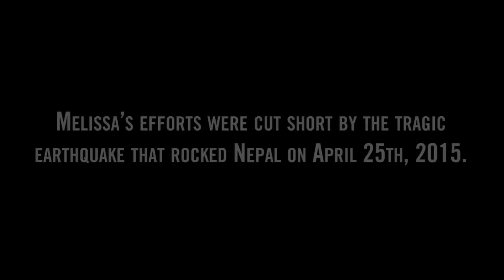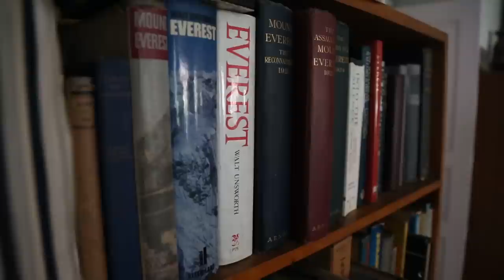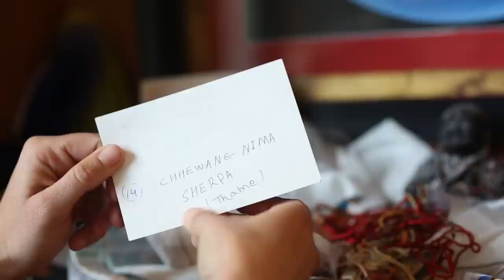Climbing to Everest Base Camp Just Before the Nepal Earthquake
In late March 2015, mountaineer Melissa Arnot set out to break a record by climbing Everest for a sixth time, this time without supplemental oxygen. Her plans quickly changed following the devastating earthquake that shook Nepal on April 25th. In this episode of The Climb, experience her trek to base camp, mere days before the earthquake, and meet the local sherpa that Arnot considers her Nepalese family.